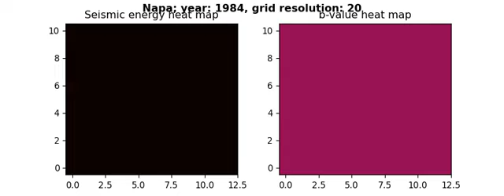Seismic Data Analysis: Visualizing the Gutenberg-Richter Law in Bay Area Earthquakes (3)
These animations are spaciotemporal visualizations of the b-value of the Gutenberg-Richter Law. Earthquake data was exported from the Northern California Seismic Network catalog

The first animation shows four grids whose coordinates and dimensions correspond to a blank map of the San Francisco Bay Area. Starting from top left, going clockwise, the first one is a plot of all earthquakes recorded since 1984, with size corresponding to magnitude and color darkness to depth; the second is a heat map of cumulative seismic energy over time; the third is a map showing the deviation from the "main" b-value at each grid space; the fourth is a map of the absolute b-value at each grid space, calculated every consecutive earthquake after 75 earthquakes have occurred in that grid space.

The last three animations show how increasing the grid resolution on the maps makes visualizing seismic energy much easier, but b-value calculations much more difficult, as there are less earthquakes per grid space.